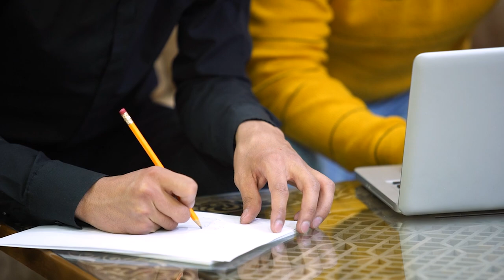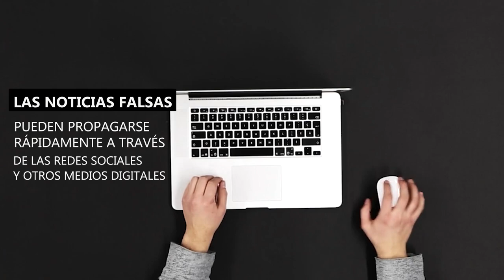TEM.1 Pensamiento crítico definición, importancia y aplicaciones en el mundo actual